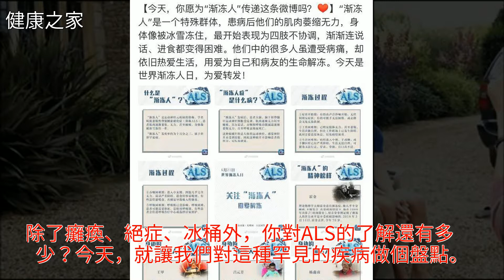除了霍金、冰桶挑戰，你對漸凍症還了解什麼？｜世界漸凍人日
除了霍金、冰桶挑戰 你對漸凍症還了解什麼？｜世界漸凍人日除了霍金、冰桶挑戰 你對漸凍症還了解什麼？｜世界漸凍人日癌症 霍金 一公升眼淚 法律 科普